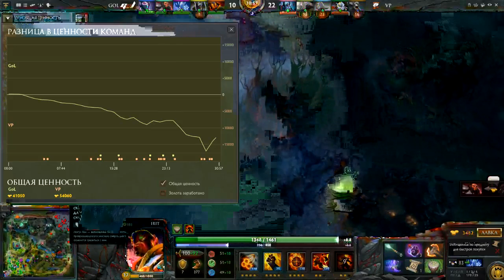Virtus.Pro -vs- GameOnline Game 1